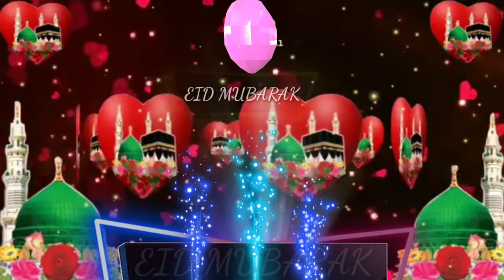Eid Mubarak status |Happy Eid Mubarak 2021 |Eid Ul Fitr 2021